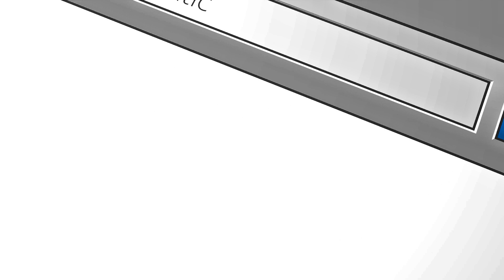Hanneman Fest 2019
Sick Black Automatic has been asked to play at Hanneman Fest this year at Joe's Grotto in Phoenix, AZ.
We were fortunate to have played it in 2017 and are honored to return.
We will be back with a new Bass player - Sean Bickers and a special guest Drummer.